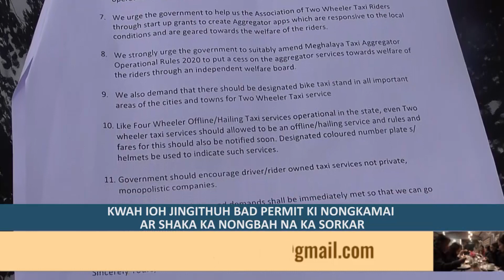Kwah ioh jingithuh bad permit ki nongkamai ar shaka ka nongbah na ka sorkar